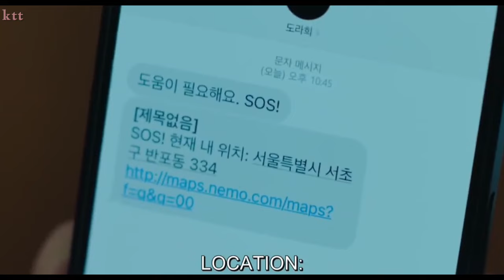Do Hee & Gu Won » Teri meri kahaani. [My Demon]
Best Korean mix hindi song 💖 cute love story , Love story

Song - Teri meri kahaani
Music Label - t series
drama : My demon
Song credit to rightfull owner

Please read this 👇
I don't own anything in this video , including this audio and videos this all credits go to the respective owner, I do not earn any profits from this video, I make this video just for entertainment and enjoyment and nothing else, I do Not own any copyright , all the right go to respective owners_

This video is purely fan-made, and will not ne used for profit or illegal sharing , I just upload it for make it more popular in the world , and I know it's fair use____

I hope you enjoy this video Thanku soo much for loving my channel too much.
 story amazing love _____korean mix hindi__

Please keep watching and like always keep smiling😊😊💚